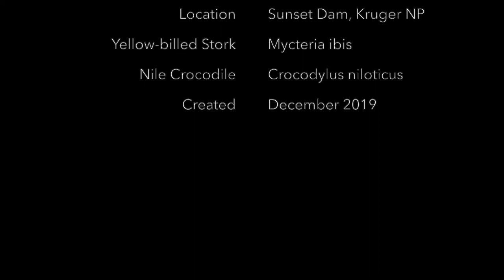A Stork and a Crocodile Fishing Together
The Yellow-billed Stork (Mycteria ibis) occurs in Africa south of the Sahara.  It prefers wetlands, shallow lakes and mudflats and is often seen fishing in drying river pools. It feeds mainly on small fish that is catches and swallows whole, sometimes tossing its prey into the air and before catching and swallowing it.  Yellow-billed Stork often fish open-billed, with one wing spread, stirring the silt with its foot to flush prey.  This Stork was fishing in Sunset Dam, Kruger Park when two Nile Crocodiles moved close to it.  The larger Nile Crocodile moved close to it, blocking Tilapia fish from escaping from the stork. Several large Tilapia were disturbed by the stork and jumped over the crocodile’s body – none were caught by either animal, and they were probably too big for the bird to swallow.
Stork and Crocodile Fishing Together titles